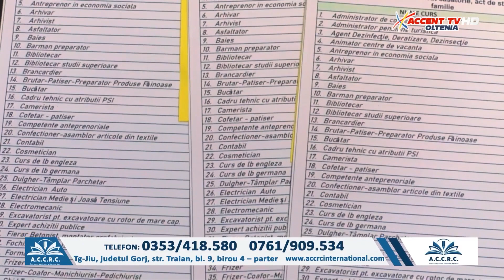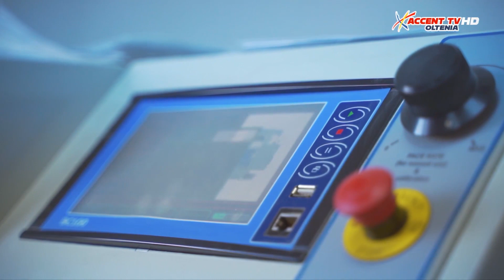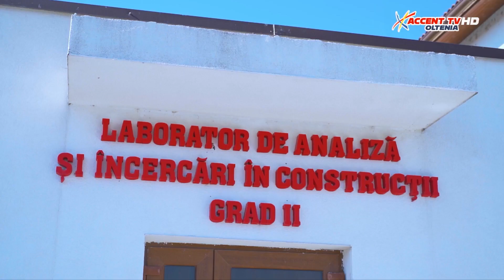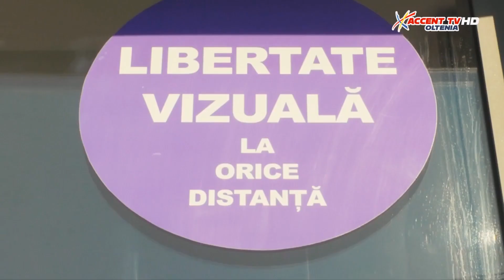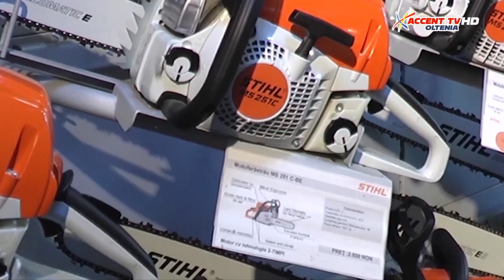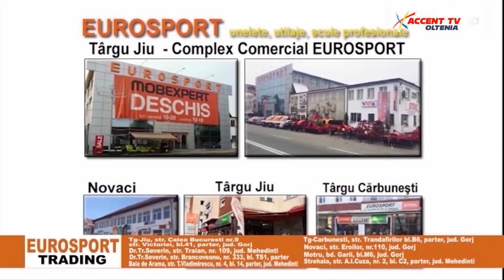Subiectul Saptamanii 16 decembrie 2022